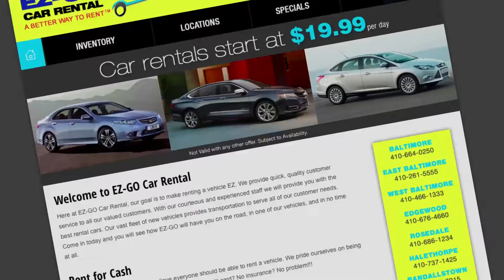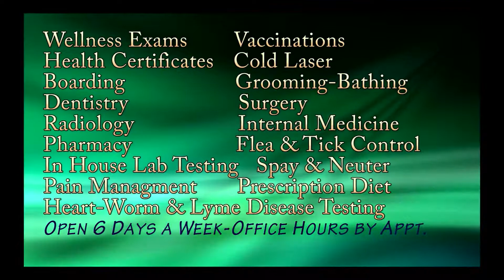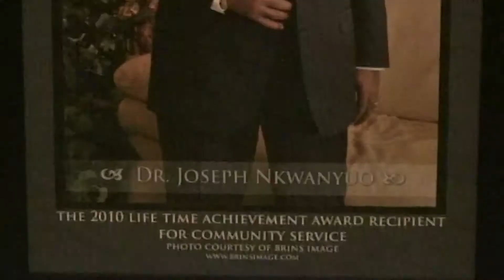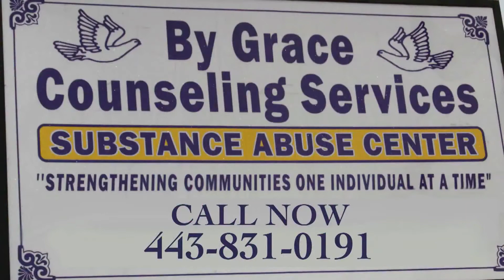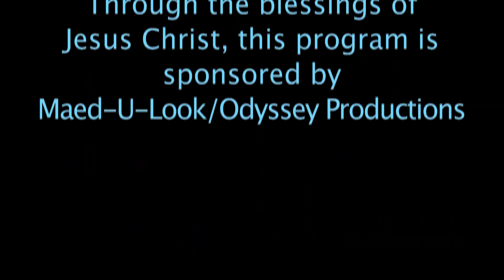16 19 Master